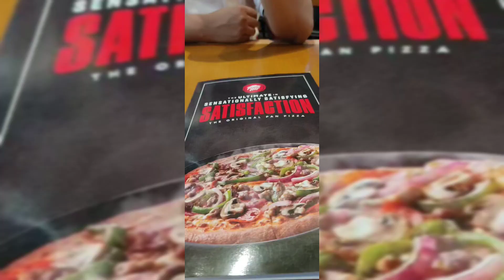pizza hut Bangladesh wari branch top five pizza experience and chocolate volcano cake